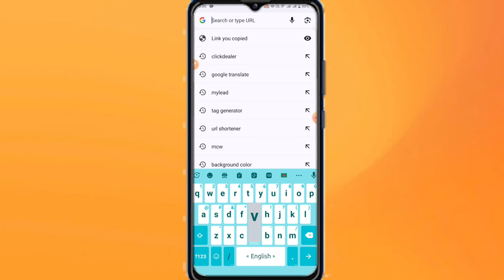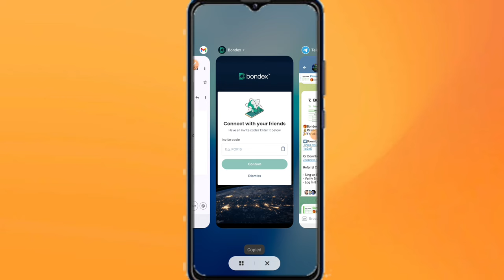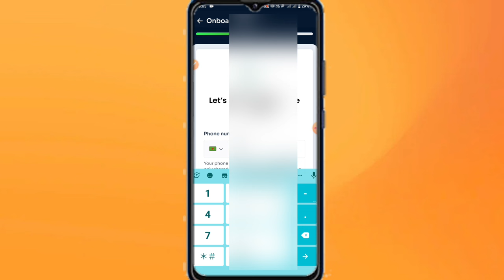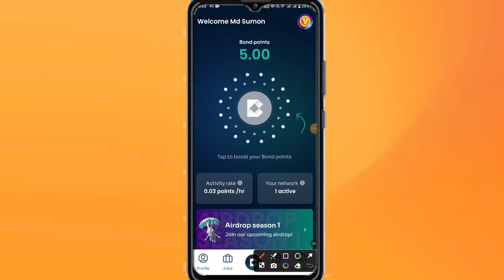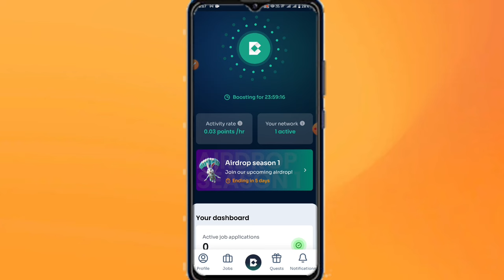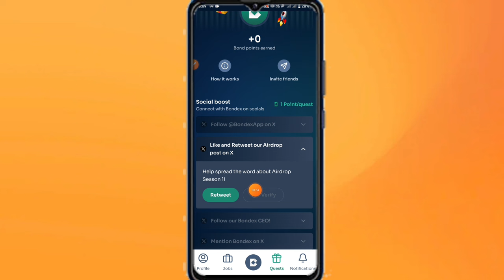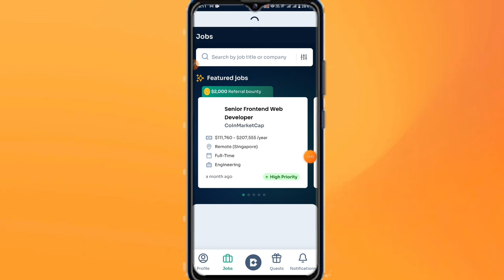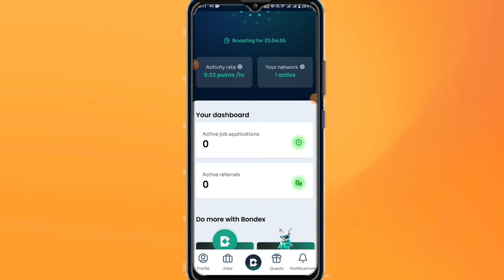Bondex Account Create a to z | Bondex Mining Listing Soon | bondex new update | Best mining Project